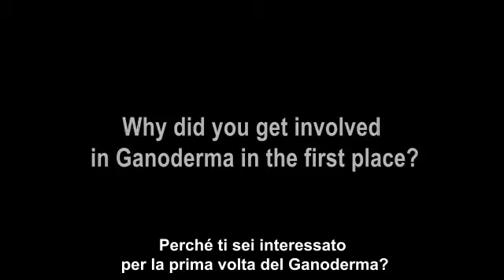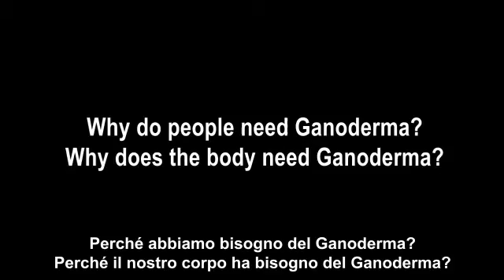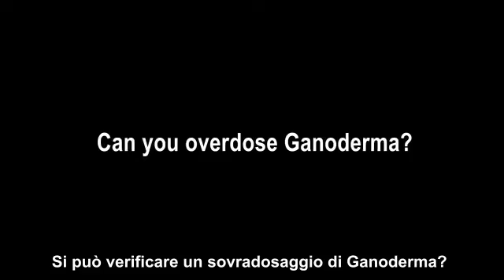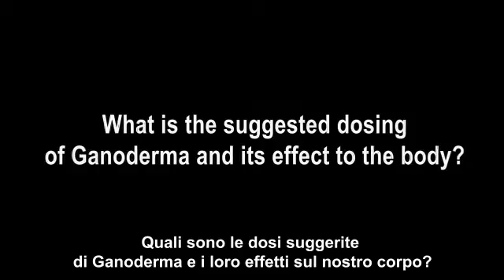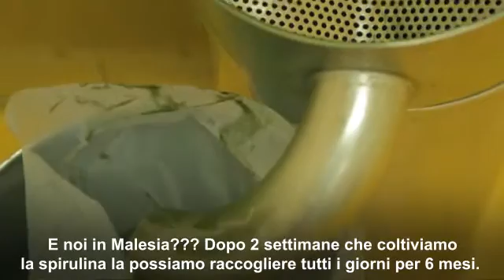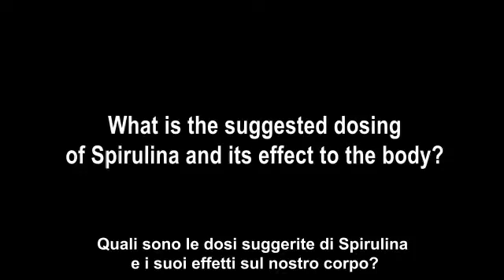Fungo Ganoderma - DXN Dr. Lim (sottotitolato in italiano) - Ganoderma lucidum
Il fungo Ganoderma
। Ganoderma Lucidum ।
Il fungo Ganoderma è un fungo o cinale sempre più conosciuto e riconosciuto anche nei paesi dell’Europa Occidentale; è largamente di uso in Asia, e anche nel nostro Paese. Nei paesi dell’Estremo Oriente, prima di tu o in Cina, in Giappone, in Corea è conosciuto già da 4000 anni. Fu usato sopra u o nella medicina cinese an ca (di seguito: HKO). La sua importanza è simile a quella del ginseng. Già nell’epoca della dinas a Han (dal 200 a.C.  no al 200 d.C.) lo descrissero con il nome di “linghzi”. Il membro della dinas a, l’imperatore Wu, considerò questo fungo come un mezzo per l’immortalitá e per questo lo tenne all’interno delle mura del suo palazzo. Il suo u lizzo prolungato e terapeu co migliora la funzione del sistema immunitario e aiuta chi è debilitato. Negli ul mi decenni sempre più relazioni approfondite vengono pubblicate riguardo la sua applicazione terapeu ca. Tan  esami preclinici e clinici riportano delle azioni farmacologicamente approvate. I da  pubblica  riportano anche azioni immunomodulan , an arteriosclerosi, an n ammatorie, an dolori che.

Sono evidenzia  anche gli e e  secondo i quali favorisce il riposo no urno, riduce la coagulazione del sangue, il livello di zuccheri nel sangue ed il suo contenuto lipidico; inoltre protegge il fegato, ha una funzione an -ulcera, è an ossidante e an radicale.
I compos  cara eris ci dei funghi sono:
Terpenoidi ( nora sono sta  individua  più di 140 compos , sopra u o diversi triterpeni);
carboidra  (sopra u o polisaccaridi con e e o immunomodulante);
proteine, nucleo di altri compos  (per es. sieri, cerberozidi ecc.).
I compos  cara eris ci per il micelio sono: Terpenoidi, la oni, alcaloidi, polisaccaridi e serine (polisaccaridi senza azoto).